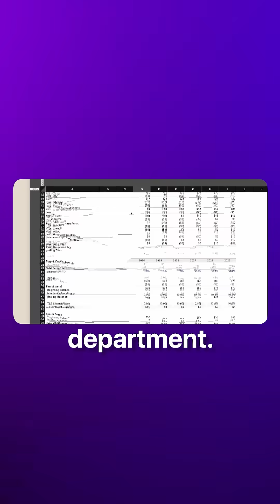How Claude Just Invaded and Killed 100s of AI Startups with one feature release like Excel 💀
Anthropic just gave Excel a brain.

The new Claude for Excel integration merges AI reasoning with your spreadsheets — analyzing data, writing formulas, and forecasting insights without a single macro.

In one move, it could render hundreds of SaaS analytics startups obsolete. A paradigm shift.

Over 300,000 businesses are already using Claude inside Excel for finance, logistics, and legal automation.

It’s the moment and inflection point, where AI copilots are gone, now begins the era of agentic cognition inside work.

Today, AI is your best teammate.
— Kush Gupta | @theKushGupta

Watch AI NEWS as Kush decodes the tech, business, and macro shifts driving the ultimate convergence.